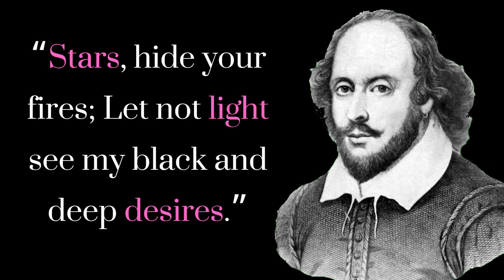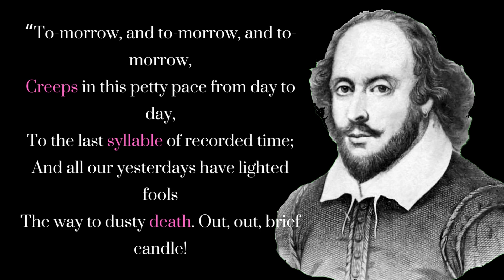WILLIAM SHAKESPEARE Quotes about Love | Quotes Positivity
William Shakespeare was an English playwright, poet and actor. He is widely regarded as the greatest writer in the English language and the world's greatest dramatist.